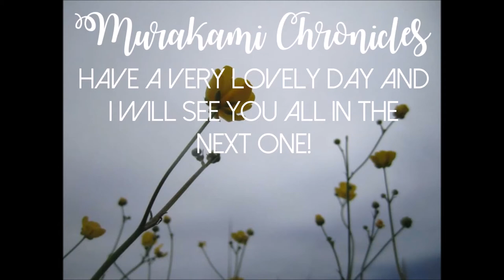THE HAZEL WOOD by Melissa Albert || 5 MIN REVIEW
I was provided an ARC from NetGalley in exchange for an honest review. Hope you enjoy!
Have a very lovely day, K.